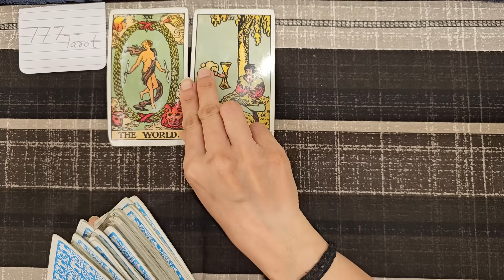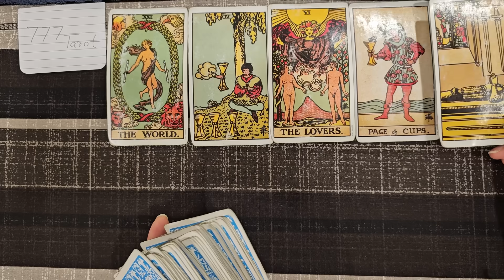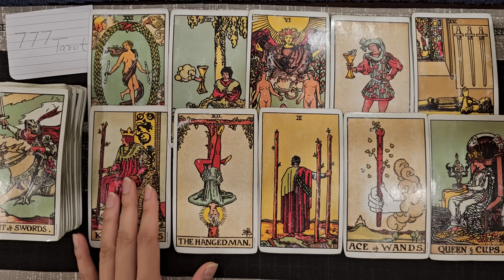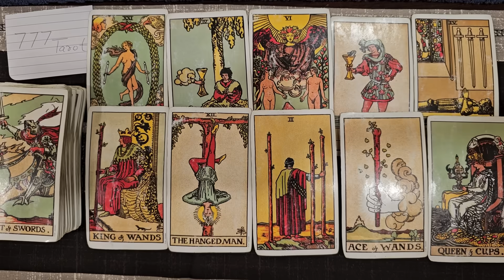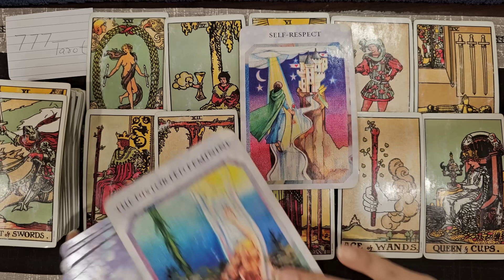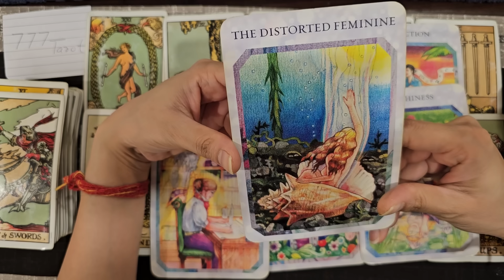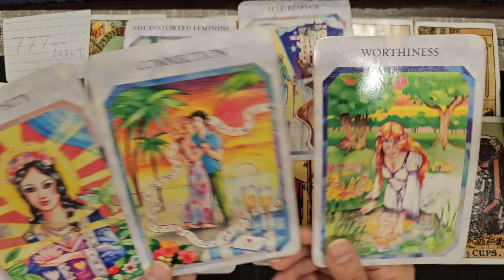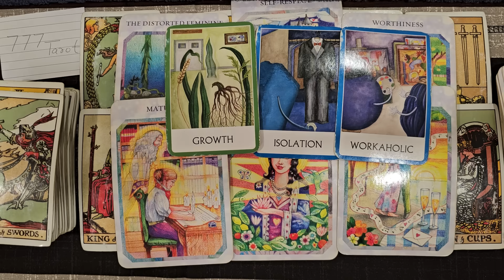A Message Meant to Reach You Right Now! Psychic Reading 📚 ✨️ 🔮 timeless